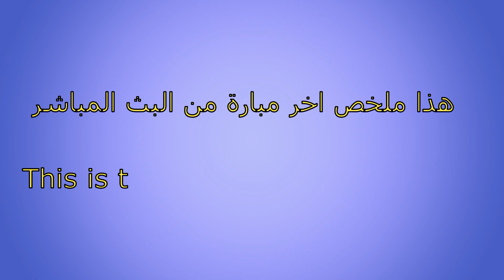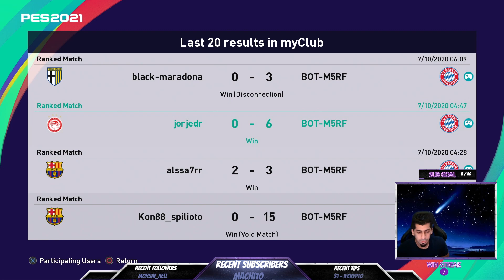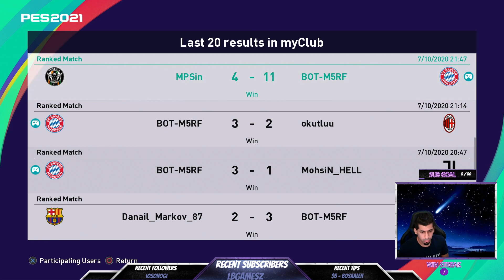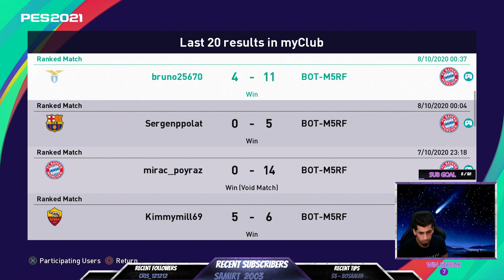PES 2021 | Last 20 Match | Off Stream